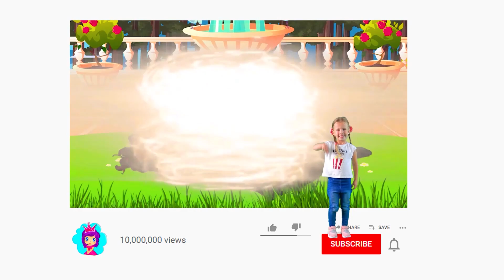Jack and the Beanstalk | Bedtime stories and fairy tales for kids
Jack and the Beanstalk. This is one of the most beloved fairy tales for kids! Enjoy this amazing moral story on the "Fairy Tales for Kids" channel.